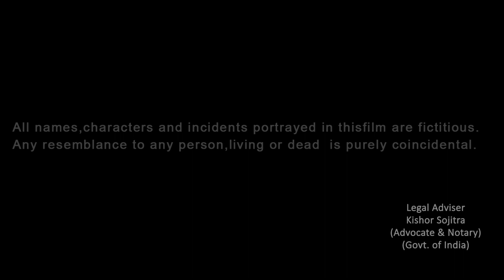ગામડાંની ગોરી એવોર્ડ સમારોહ -2022| (Jayesh Rathod - DOP - એડિટર -પ્રોડ્યુસર) Award Samaroh - 2022